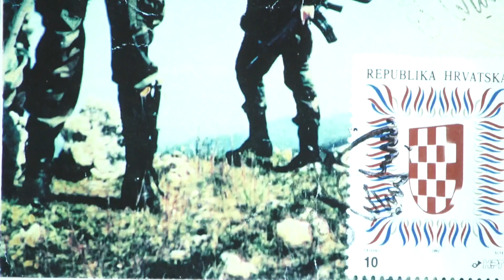"DEMO" - NOVI FILM BRANKA SCHMIDTA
Davne 1990. godine ispalio je prvi metak protiv agresora. 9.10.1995 je ranjen. Film o njemu snimio je kultni filmaš Branko Schmidt, dok je Nina Kraljić pjevala. O kome se radi, saznajte u prilogu.